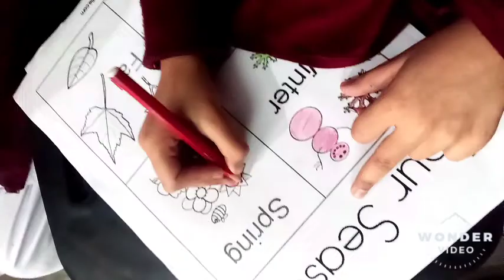Friday activity 19-02-2021